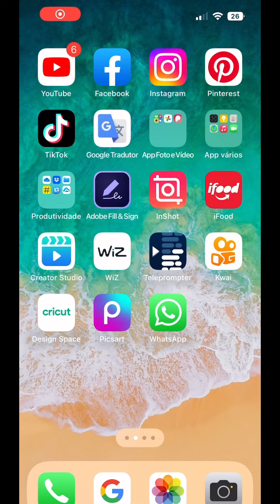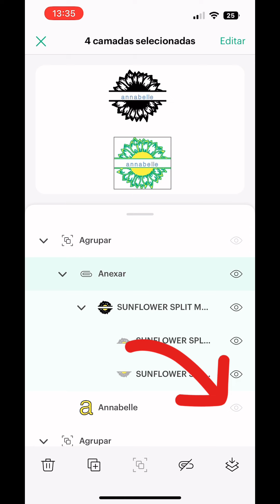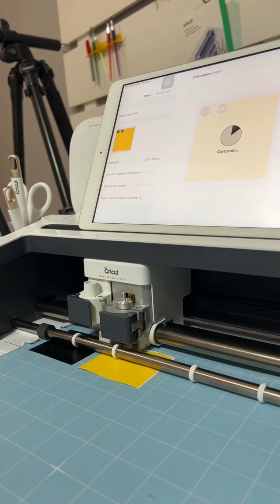Desvendando os segredos do chaveiro personalizado!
Seja bem-vindo ao tutorial de chaveiro personalizado mais incrível e criativo que você já viu! Aqui, você vai aprender a transformar um simples chaveiro em uma obra de arte que reflete sua personalidade e seus gostos. Desvendaremos juntos os segredos dos materiais, das técnicas e das formas para criar sua própria chave mestra. Prepare-se para entrar no mundo secreto e fascinante dos chaveiros personalizados e surpreender a todos com sua habilidade e originalidade!